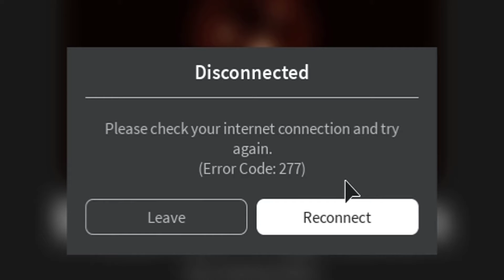ROBLOX Psycho Mansion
Dinner is served, and you're in it!

[+][Recording][+]: Zach

[+][Editing][+]: Wolfgang

[+][Thumbnail][+]: Eve

[+][Outro made by][+]: Wolfgang

[+][Intro made by][+]: Wolfgang

P.S. LET ME OUUUUT!